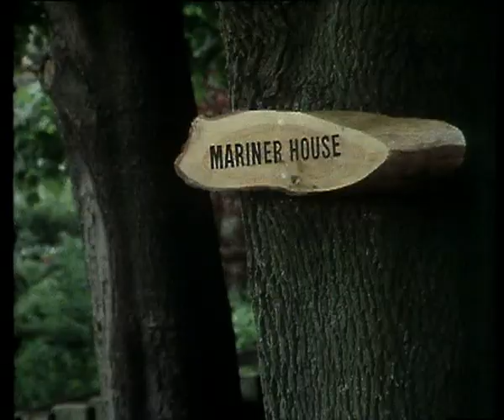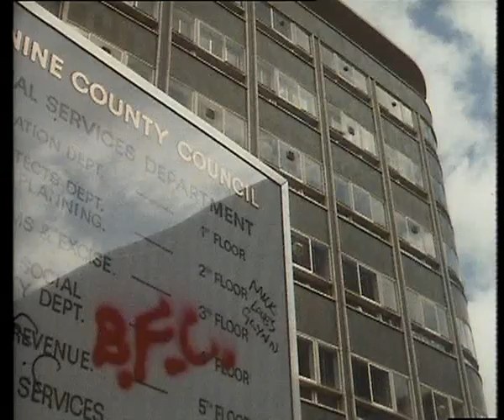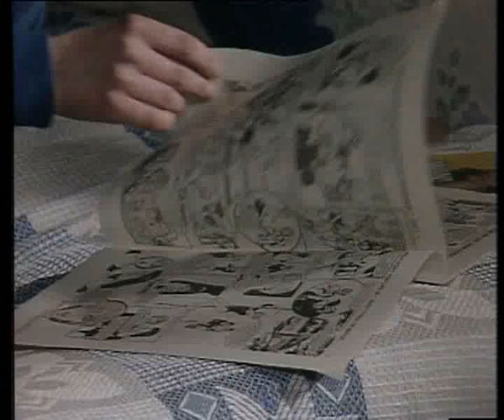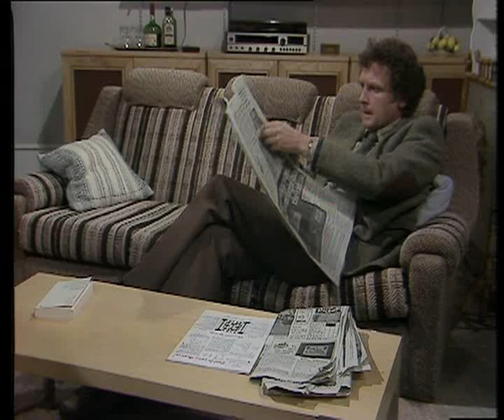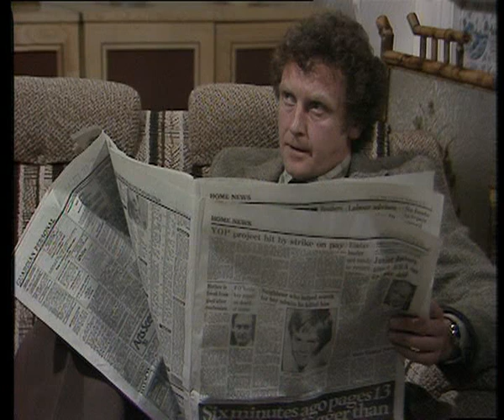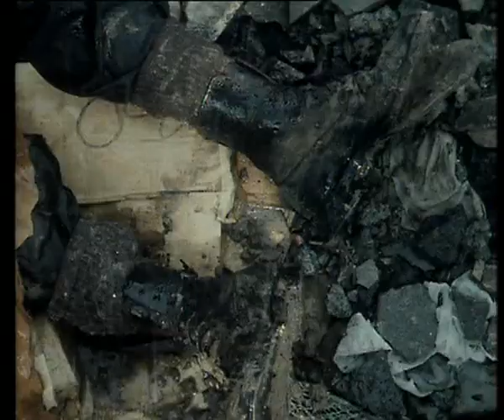Juliet Bravo S.2 Ep. 10 Whispers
When an informant's evidence leads to a conviction, Jean's personal life suffers the fall out.